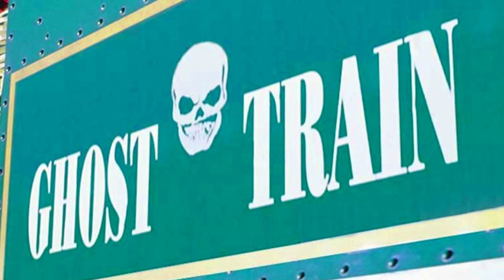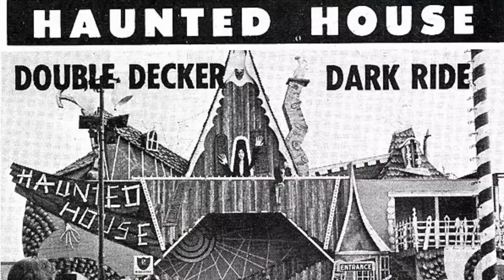The World's First Ever Ghost Train! History and POV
Located in Blackpool, Lancashire, England let me tell you the story about the Worlds First Ever Ghost Train Ride.

If you a fan of all things
Walt Disney World & Universal Studios Orlando Florida
for plenty of other WDW Videos